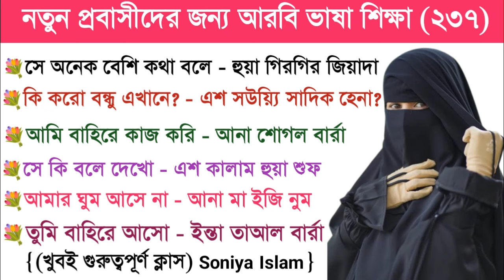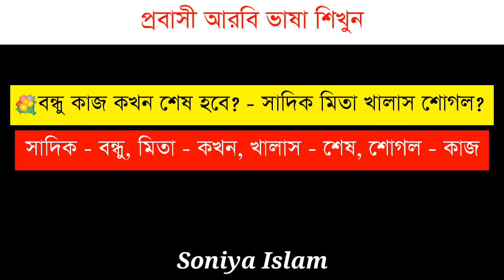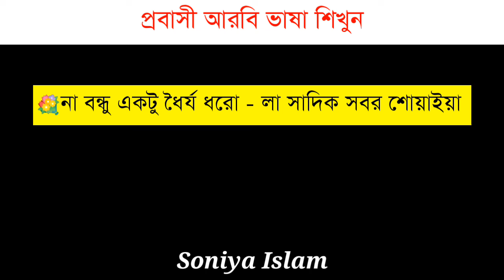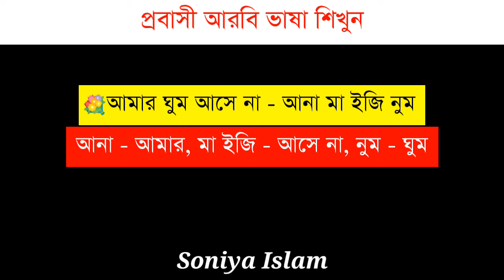আরবি ভাষা শিক্ষা | আরবি ভাষা শেখার সহজ উপায় | Soniya Islam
Hello viewers